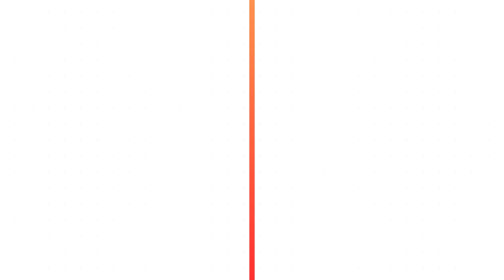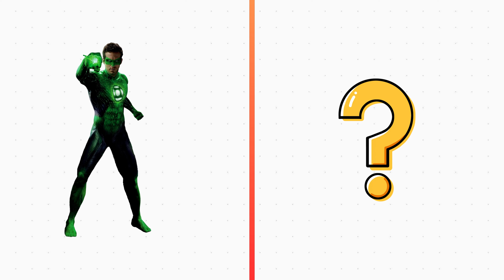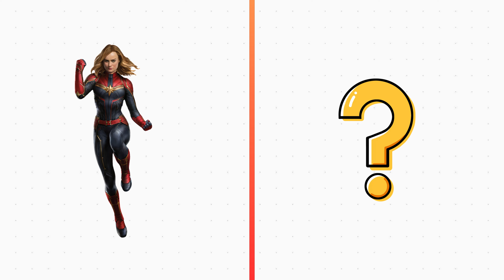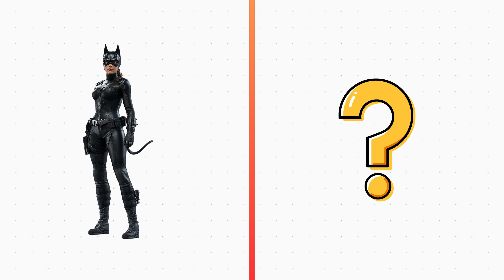AVENGERS but DUCK VENGERS 🤩 ALL CHARACTERS ( MARVEL & DC ) 2024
Welcome to the HeroAct AI Channel. This video contains original and AI Versions of Marvel and DC superhero characters.

it would be really cool if the superhero in Marvel and DC become a duck, and had powers like a superhero, let's see together, whether the superhero you like is there.